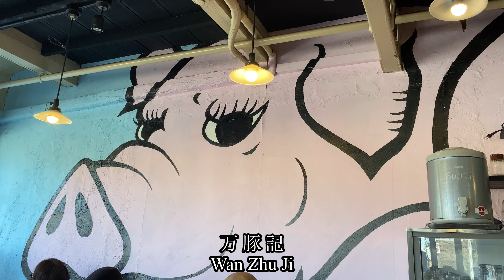【Tokyo short trip】梅を訪ねて谷保天満宮 Yaho Tenmangu Shrine to visit Plum blossoms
国立駅から歩いて、万豚記でランチ、それから谷保天満宮の梅の花を観に行きました。帰りは谷保駅から電車に乗りました。
I walked from Kunitachi Station, had lunch at Wan Zhu Ji, and then went to see the plum blossoms at Yaho Tenmangu Shrine. On the way back, I took the train from Yaho Station.